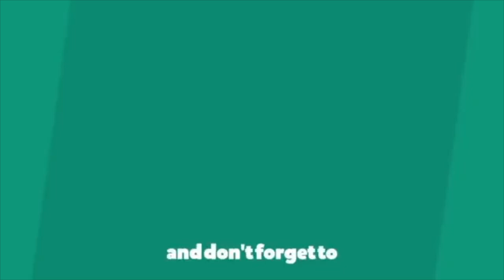Sonic The Hedgehog (2019) - Official Trailer - Paramount Pictures REACTION VIDEO | THE KTV FAMIL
Vlogging Camera Used (Sony a1500)

MacBook Pro Used

Lights Used

Green Screen

AirPods Used

Tripod Used

Go Pro

iPhone8 case

1 W Prospect Avenue #112